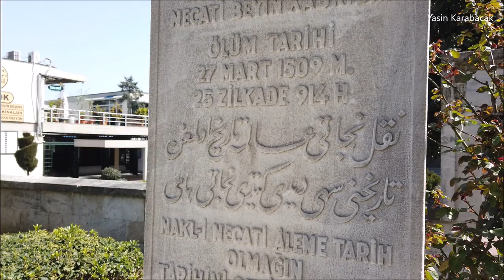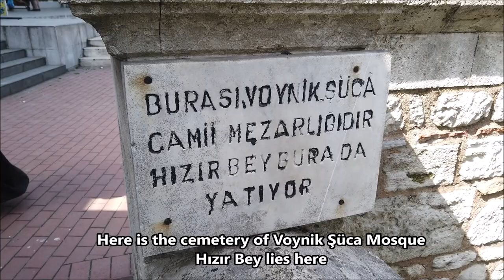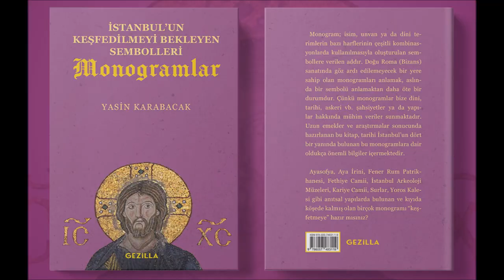Hızır Bey, Necati Bey ve Katip Çelebi Mezarları (Tombstones of Khidr Beg, Necati Bey, Katip Çelebi)